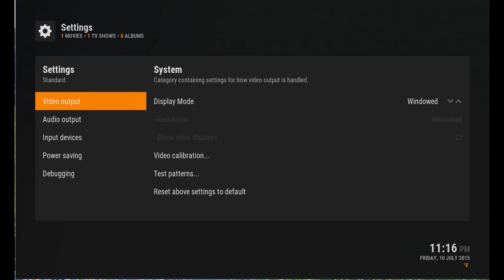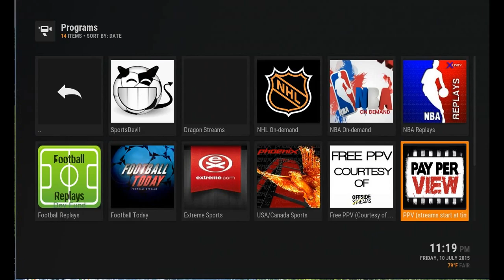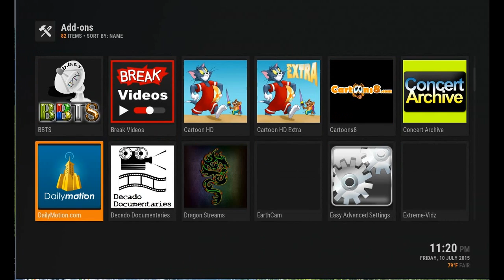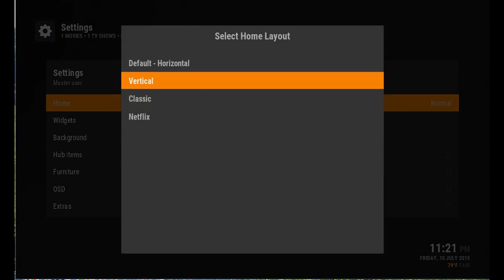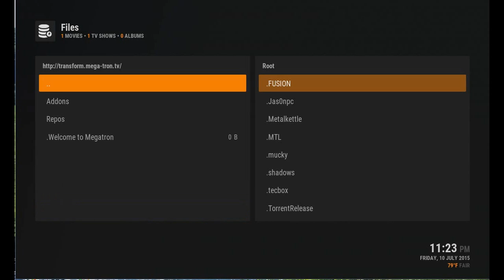AICGOD's custom Kodi build V1.2.6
Updated build for Kodi, Excellent FireTV style layout with options for conventional skin or Netflix style.

Extract to your Kodi installations home dir or use TotalInstaller from TotalXbmc